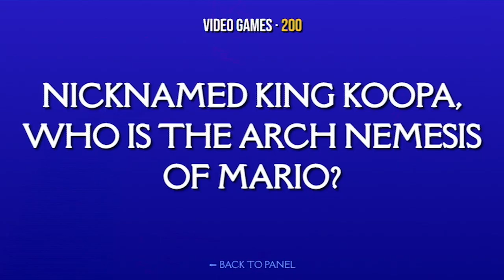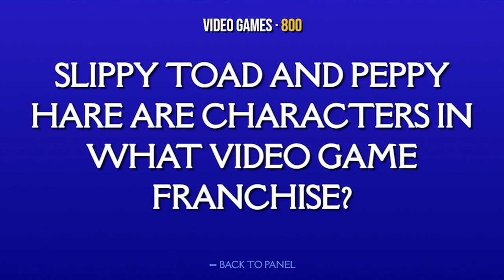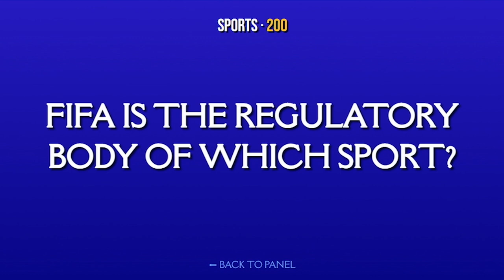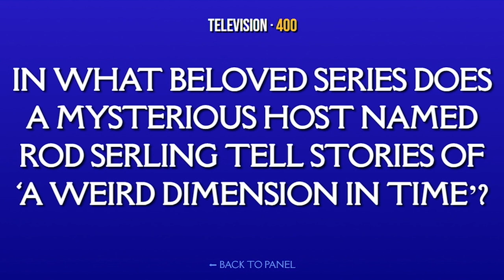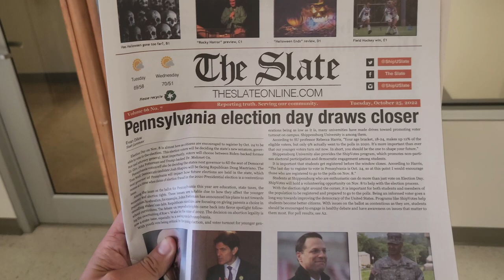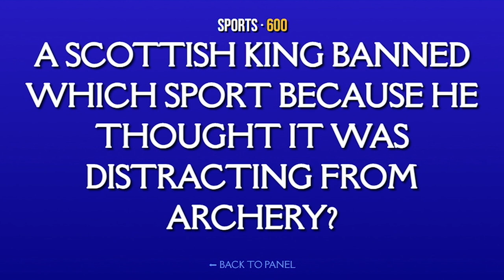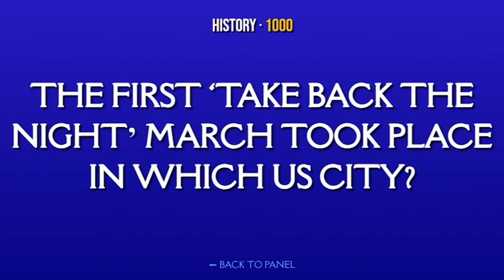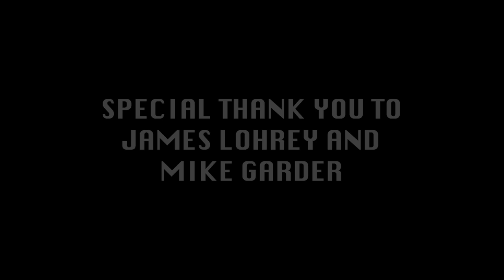PASS OR FAIL Ep. 3 (AAPIO vs PAGE Center)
Pass or Fail is back from Spring Break and we're ready to bring the fun for the rest of the semester. Kicking things off is the Asian American Pacific Islander Organization (AAPIO) vs the PAGE Center.